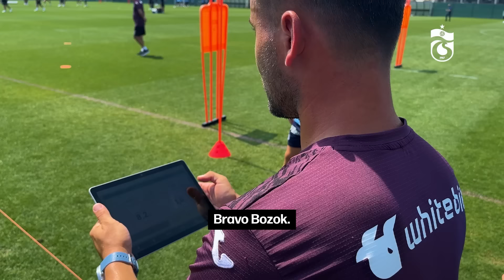CoachCam x Sprint Training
Takımımız, Macaristan kampına özel çalışmalarla devam ediyor 🔋

Trabzonspor Kulübünün resmi YouTube sayfasına hoş geldiniz. Trabzonspor’a ait tüm içerikleri YouTube kanalımızdan takip edebilirsiniz.